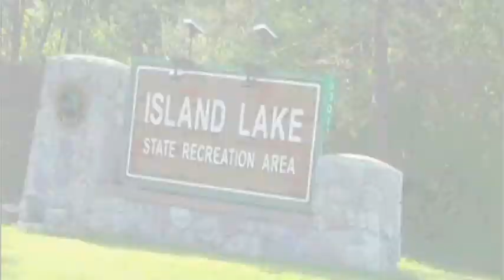"Meet Pam Anderson" - Circle of Friends Training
This is how the Circle of Friends team prepares for the Bike MS event held in Mid Michigan.